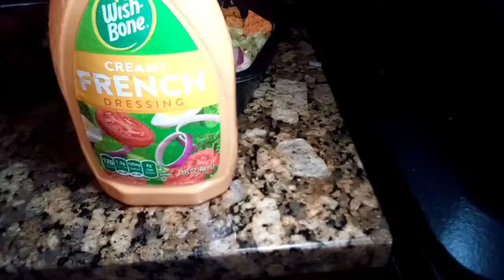May home made taco salad/jamvi georgia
Ang paborito ng Mr. kong taco salad madali lang gawin/jamvi georgia